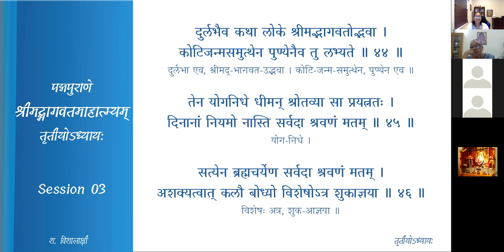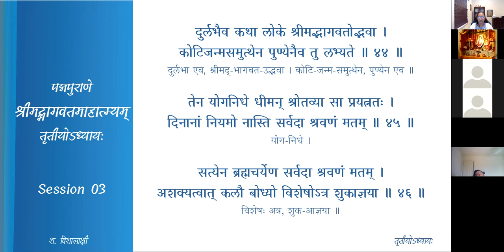श्रीमद्-भागवत-माहात्म्यम् — अध्यायः 3 — Session 03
तृतीयः अध्यायः

Session 03  श्रीमद्भागवतमहिमा